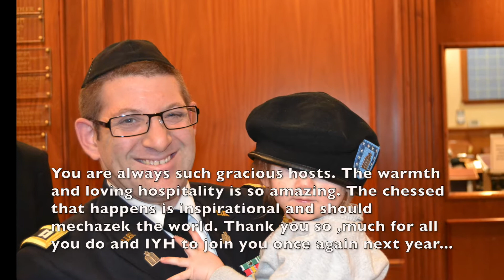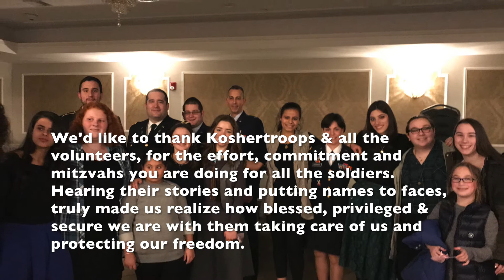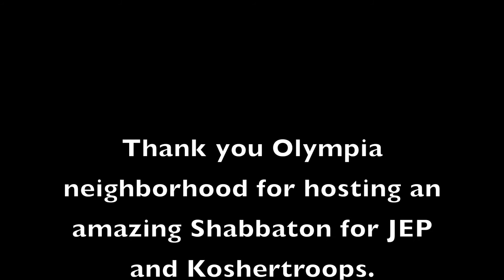Koshertroops and JEP Shabbaton 2017